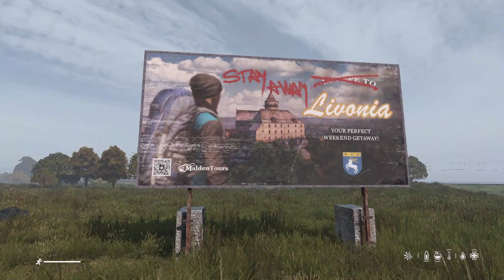NEW DAYZ: SURVIVAL or SANITY